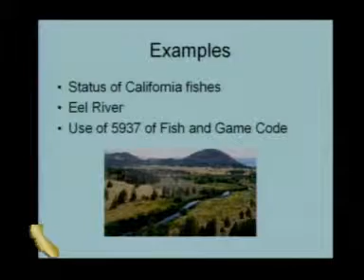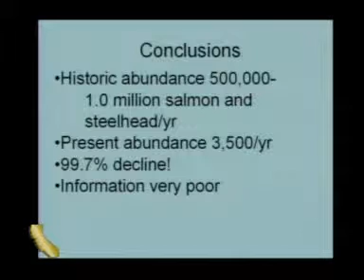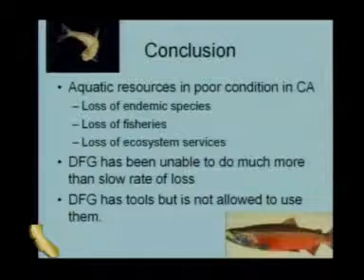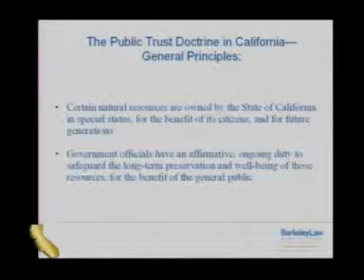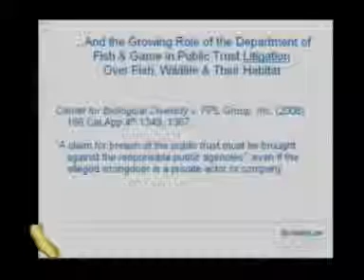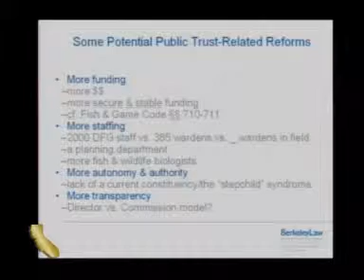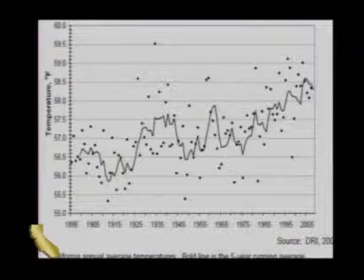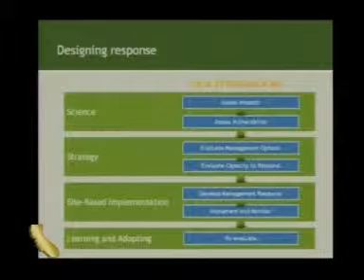Assembly Oversight Hearing on California Department of Fish and Game 2/9/2010